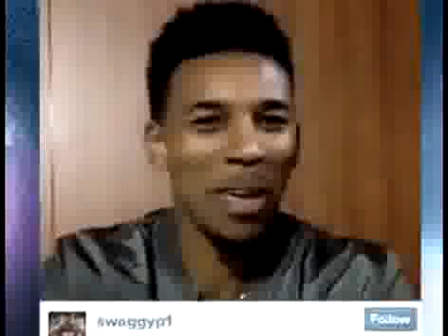2014 NBA Social Media Awards Best Vine/Video Nominees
2014 NBA Social Media Awards Best Vine/Video Nominees. Check out NBA.com/sma for more information on the 2014 Social Media Awards. About the NBA: The NBA is the premier professional basketball.

2014 NBA Social Media Awards Best Vine/Video Nominee: Nick Young. Check out NBA.com/sma for more on Nick Young and the other 2014 NBA Social Media Award winners and nominees. About the NBA:.

2014 NBA Social Media Awards Best Vine/Video Nominee: Kyrie Irving. Check out NBA.com/sma for more on Kyrie Irving and the other 2014 NBA Social Media Award winners and nominees.. About the.